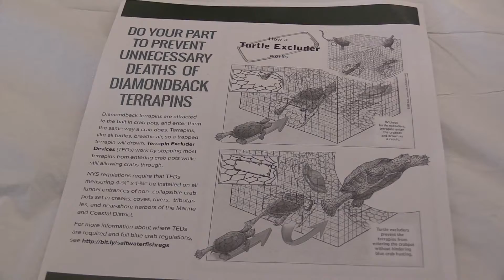Long Islanders mark World Turtle Day 2018 in Islip, N.Y.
Environmentalists and animal-lovers celebrated new measures in Albany designed to protect terrapins in Long Island waters and elsewhere in New York State.

The state Department of Environmental Conservation introduced enacted new regulations on Wednesday, World Turtle Day, that now require crab fishermen to add terrapin excluder devices on their commercial traps.

Terrapins are semi-aquatic and live near brackish waters or swampy areas. They need air to breathe.

"Hundreds of terrapins drown each year in crab pots," said John Turney, a policy advocate with Seatuck Environmental Association in Islip. "They go into get the bait that's in there ... but they can't work their way back out and ultimately they drown."

Informational sessions and demonstrations were held at Seatuck's Scully Estate on Wednesday. Video report above by Greater Bay Shore TV's Nicholas Esposito.